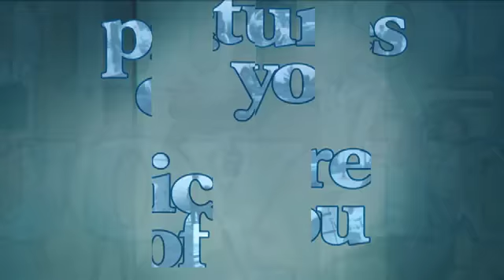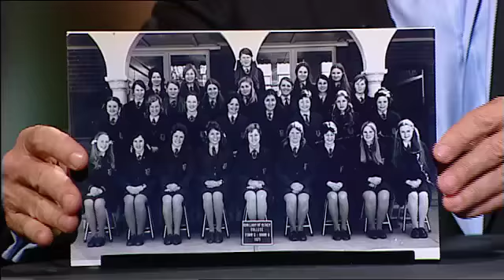Pictures Of You - Denise Scott